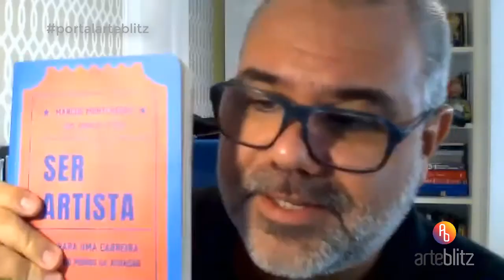Sonha ser artista? Marcus Montenegro lança Guia para uma carreira sólida no mundo da atuação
Veja no ArteBlitz.com - CEO da Montenegro Talents exalta legado de divas e fala da campanha "euqueroveteranosnatv". “Bato na tecla da formação, a beleza vai diminuindo”. O livro Ser Artista - Guia para uma carreira sólida no mundo da atuação já está à venda nas principais livrarias online e em breve chega às lojas.